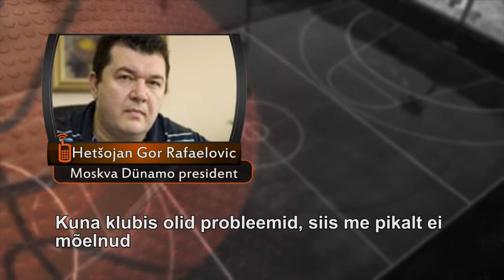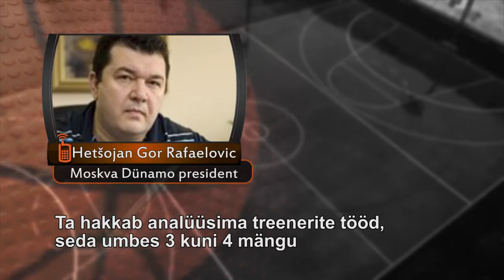Pall korvi - Rain Veideman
Kalev/Cramo Facebookis